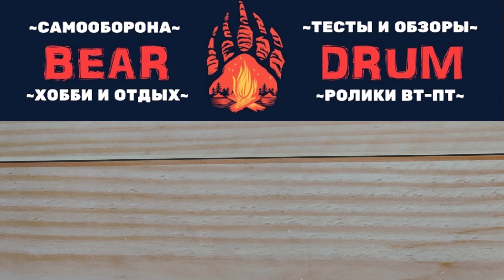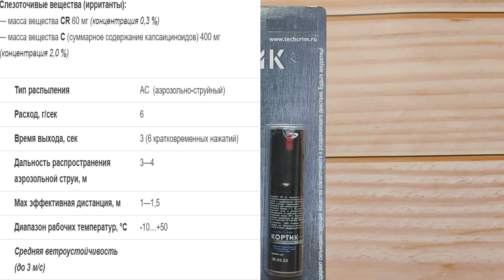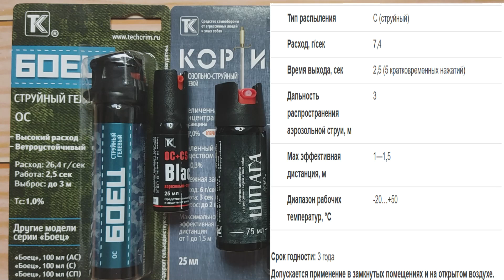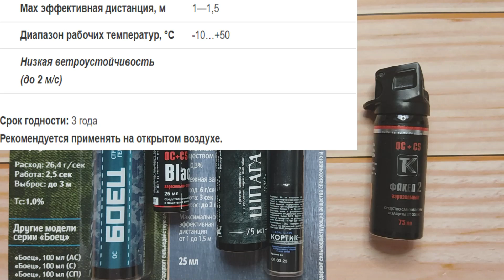ТОП 5 ПЕРЦОВЫХ БАЛЛОНЧИКОВ ДЛЯ САМООБОРОНЫ 2023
В данном ролике представлю свой Топ 5 перцовых / газовых баллончиков для самообороны и самозащиты в 2023 году. Рассмотрим самые популярные модели на сегодняшний день такие как Шпага, Кортик, Боец, Black, Факел 2. Бонусом небольшая история от меня)
Баллончики теперь на Алиэкспресс, с доставкой + из России.
Реклама: ИП Минайлов Павел Сергеевич ИНН: 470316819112
Мои контакты для вопросов и предложений:
По любым вопросам пишите, всегда отвечу!